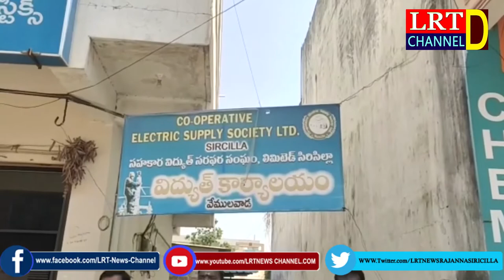31.03.2022 LRT NEWS BULLETIN RAJANNA SIRICILLA